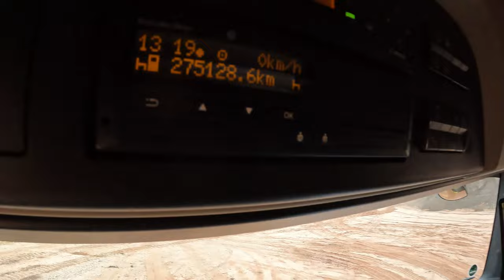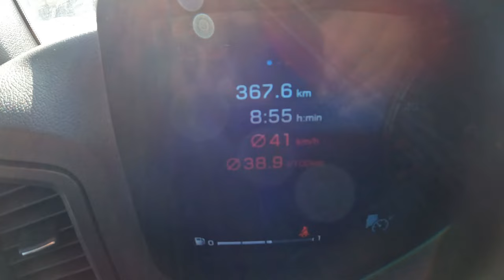#192..rein ins Getümmel...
Hi an alle Zuschauer. Diese Folge enthält Aufnahmen vom 11. - 13. Oktober und Zeigen mich als Fahrer des SLT der Fa. M. Korz Baggerbetrieb aus Enkenbach-Alsenborn.

Torsten